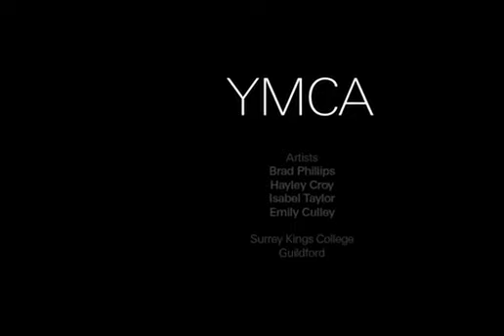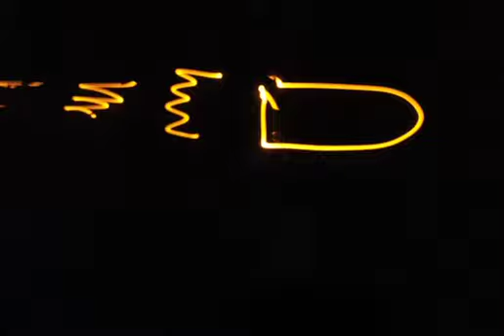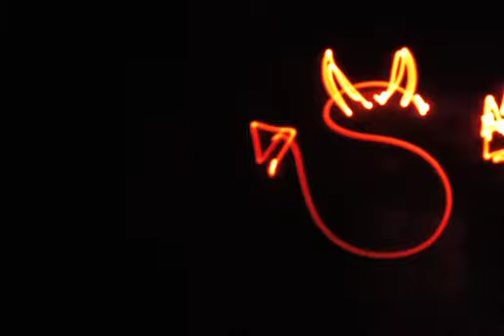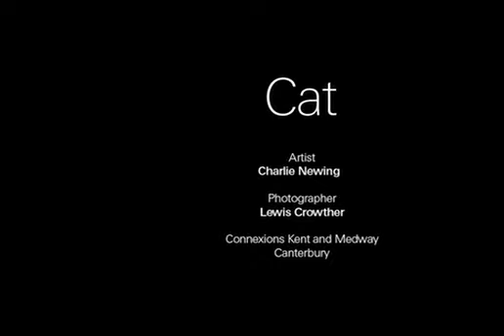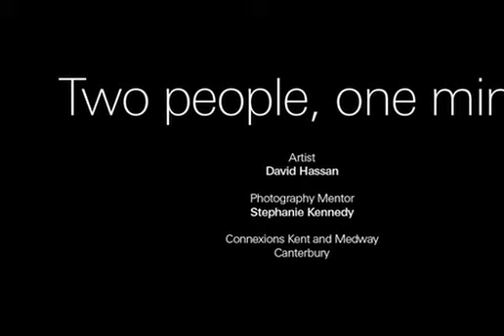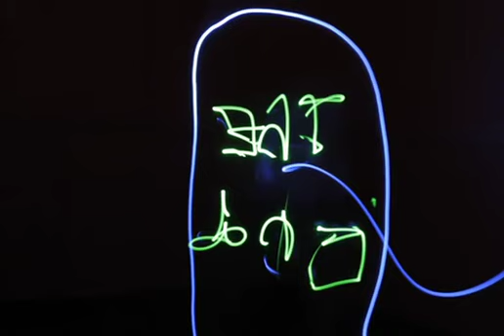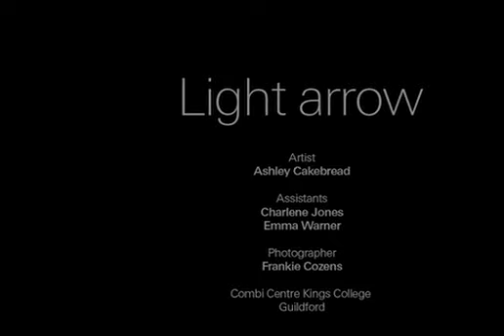Light Tag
Light Tag is a collaboration using arts and science, done to explore youth culture.